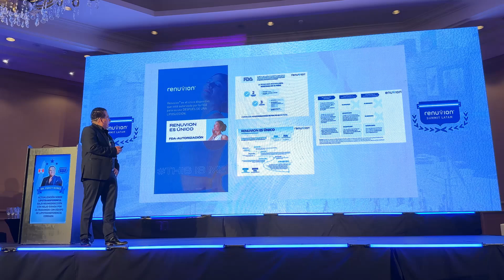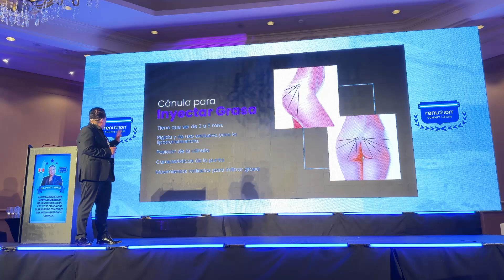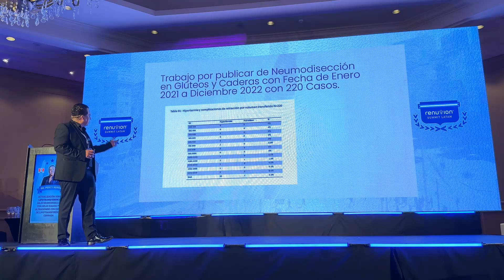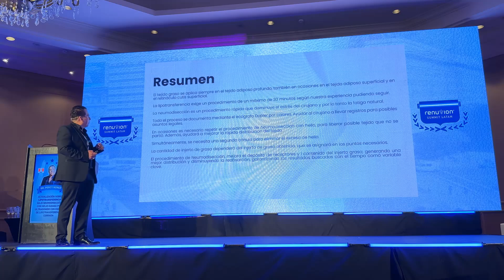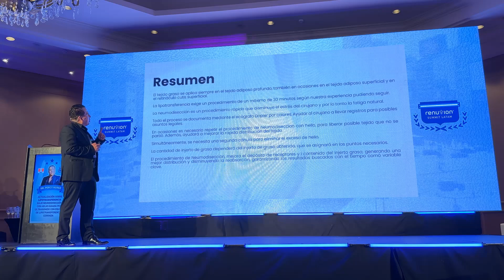RENUVION SUMMIT Latinoamérica 2024 - Dr Percy Nuñez Villar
¡Gran honor haber participado como expositor en el RENUVION SUMMIT Latinoamérica 2024! 🎤 Durante mi presentación, compartí los últimos avances en la lipotransferencia bajo neumodisección con gas de helio, así como casos clínicos que demuestran cómo la innovación continúa transformando nuestra especialidad. 💡 Es un privilegio poder contribuir a la formación y el crecimiento de la cirugía plástica , aprendiendo y colaborando con colegas excepcionales.

Seguimos avanzando juntos para brindar resultados más seguros, efectivos y personalizados para cada paciente